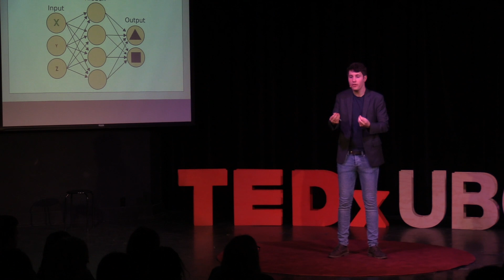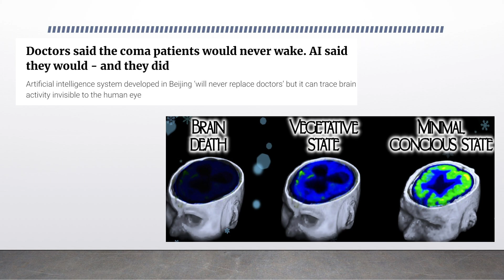Artificial Intelligence and Academic Integration | Jonathan Burton-Barr | TEDxUBCO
In a world that is evolving faster than ever before, the addition of Artificial Intelligence strengthens as it coils its roots into the core of our societies and cultures. Little do we appreciate the vitality of academic integration in the progression of this ever-developing technology. From Politics to Theology, and Computer Science to Biology, academics fields must work together to maximize the benefit and abilities of Artificial Intelligence. I also hope to open your eyes to how someday, despite lacking expectation, you may get involved with AI. A student studying biology and computer science on his year abroad, at his home university in the UK psychology. His interesting in artificial intelligence sparked from a friendly conversation in college. Hoping to share this interest with you, he hopes to highlight how we all can get involved in the 21st centuries most interesting technology. This talk was given at a TEDx event using the TED conference format but independently organized by a local community.